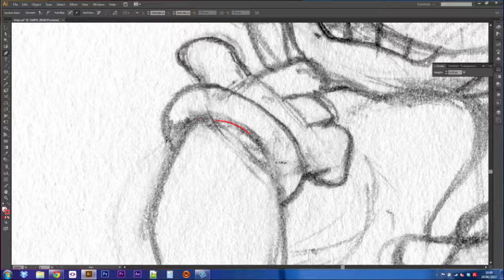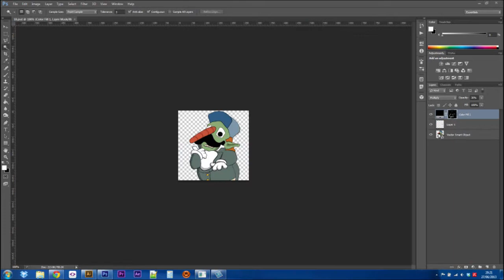Time Lapse of Making Graphics For Imp Paired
This is how all the imp characters in Imp Paired are created. This video was originally posted on the Imp Paired Facebook

1 second of video = 30 seconds of real life

It starts off by hand, drawing thumbnail sketches to get the facial expression right (I have a mirror off screen to the top left that I use for reference). Then each imp gets drawn on an A5 sketchbook page. I have a model sheet, again off camera here, to refer to.

The page then get's scanned in to my PC where I use Illustrator to trace the sketch, apply custom art brushes and use live paint to apply the block colours. If you're looking to this for reference, you'll want to copy your line work onto a lower layer, lock your original line work, then apply no stroke to the copied lines before using those for live painting; that will stop the strokes of your artwork being outlined and getting in the way of your colour blocks (CS6).

Then the Illustrator drawing gets copied and pasted into Photoshop, where I apply some shadows to pick out the overall forms of the imp. These are just pure black at 30% opacity with a multiply blend mode.

The artwork gets saved as a png to preserve the transparency, put in the project files and rendered by the code. The whole process takes a few hours per drawing.